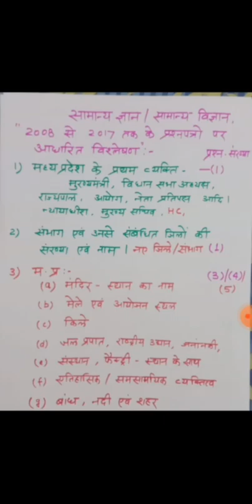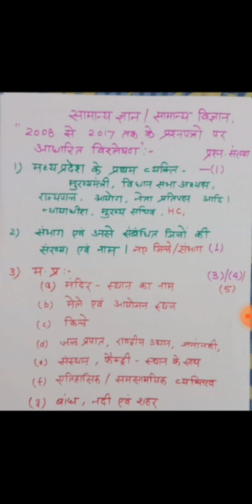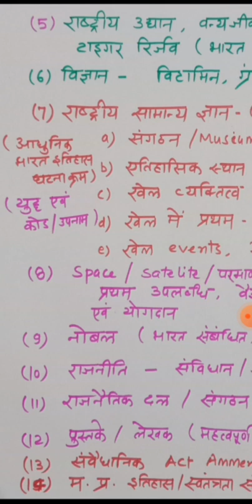MP Patwari | पटवारी Syllabus | Preparation Strategy Discussion For Selection